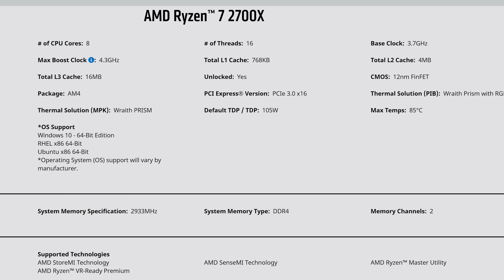كيف تبني تجميعة كمبيوتر؟! - الجزء الثالث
تابعنا علي السوشيال ميديا:
الجزء الثالث من سلسلة بناء التجميعات, جزء تركيب المبرد المدمج في العلبة او ال stock cooler من AMD و Intel